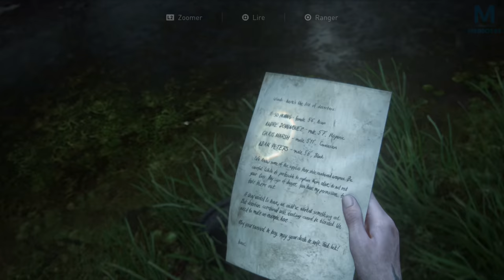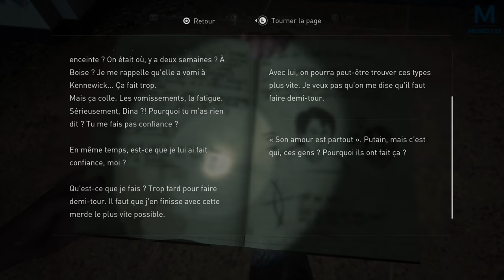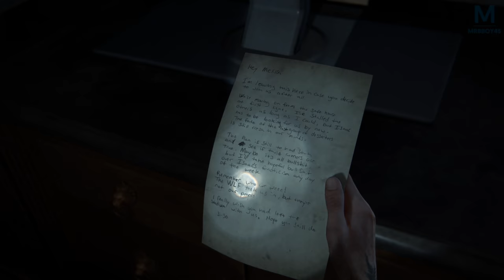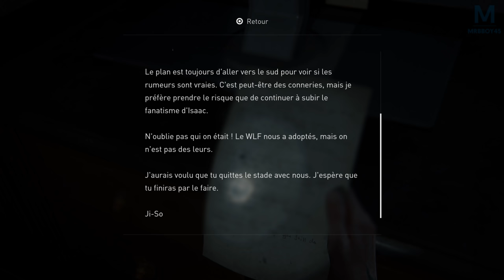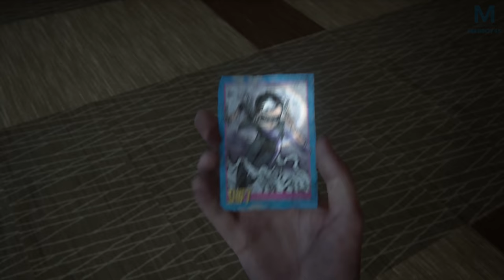The Last of Us Part II - Ça rode le jour | Episode 18